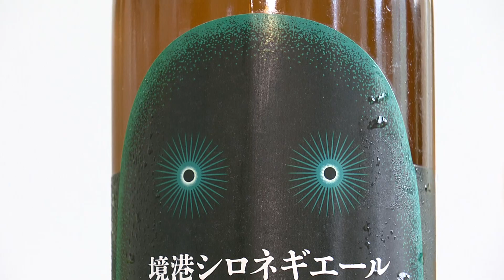全国初!?「ネギ坊主」がクラフトビールに目指したのは”隠れた特産”白ネギ料理に合うビール【鳥取発】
今、人気の「クラフトビール」。鳥取・境港市で、全国でも初めてというユニークな新しいクラフトビールが誕生した。
原料に使われたのは、市内で生産される「白ネギ」。市の観光協会は、生産量は多いものの「境港産」の印象が薄い“隠れた特産品”の認知度アップにも期待している。